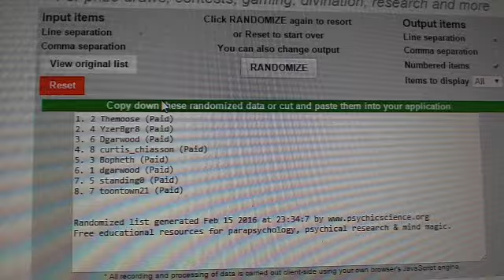C&C GB#5774 - Draft Order